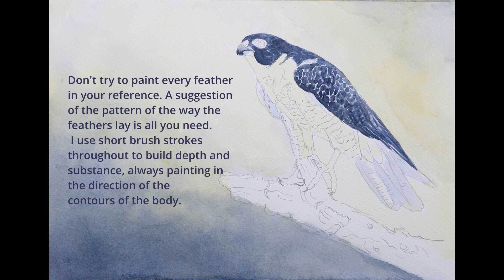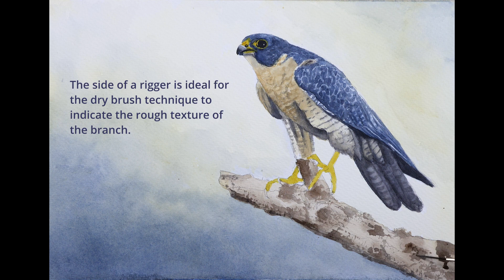How to paint a Peregrine Falcon - Watercolour painting demonstration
In this watercolour demonstration painting of a Peregrine Falcon I used the wet on dry technique with short brush strokes following the contours of the body,  slowly building from lightest lights towards the darkest shades to add depth and volume to the painting. I used the side of a rigger brush to drag paint across the grain of the paper to create the roughness of the tree branch. You can learn a lot about using watercolours by copying and practicing from this picture and others that I will be posting over the coming months.

Colours used were Winsor&Newton  Ultramarine,  Paynes Grey, Warm Sepia, Burnt Sienna, Lemon Yellow and Yellow Ochre,.

Paper: Bockingford 300g rough white watercolour paper.